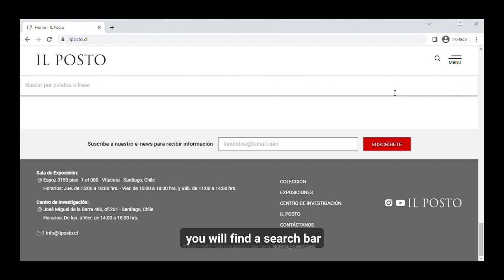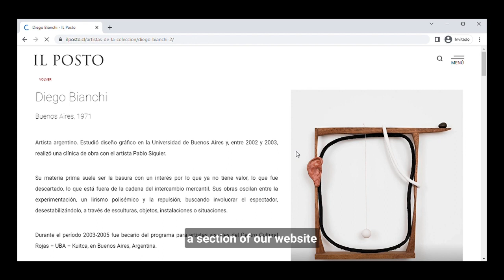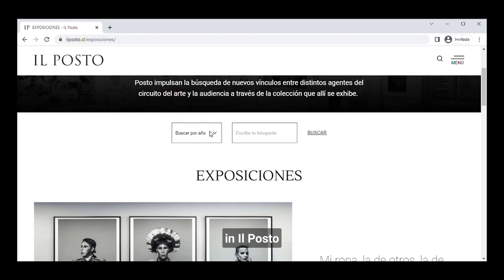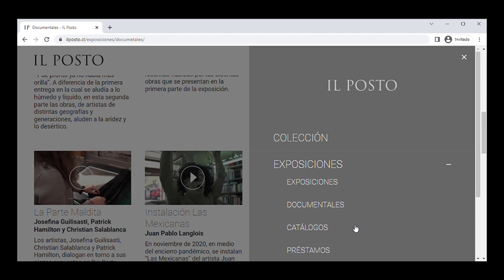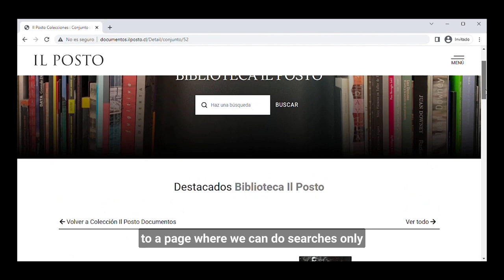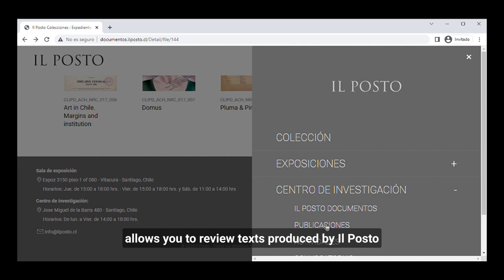Tutorial página web Il Posto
Una guía para la navegación de nuestra nueva página web. En el video recorremos las distintas secciones de la página y mecanismos de búsqueda para acceder a nuestros libros y archivos.